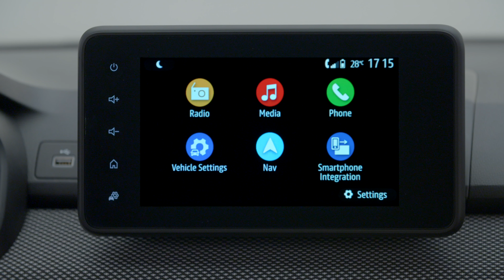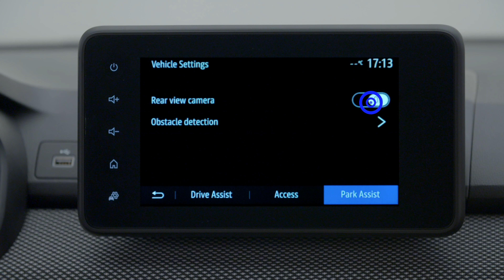UPORABA KAMERE ZA VZVRATNO VOŽNJO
Sandero (SLV)